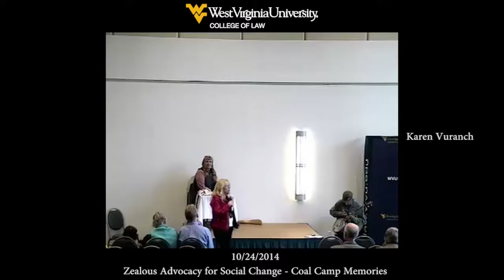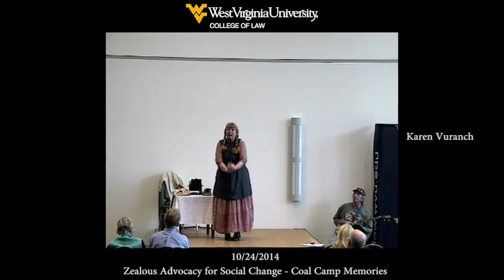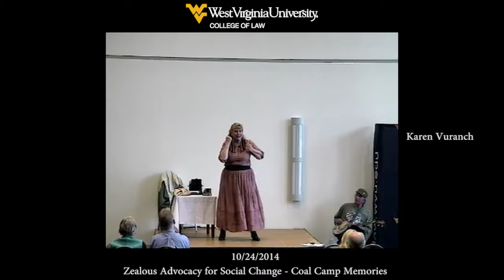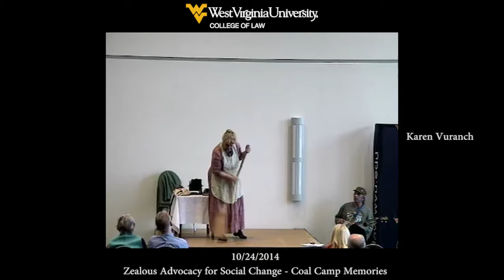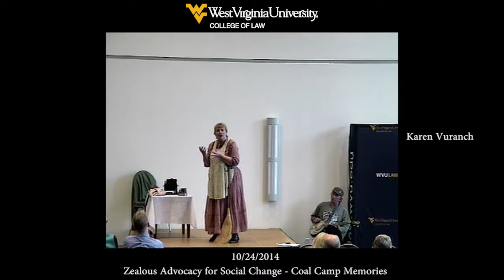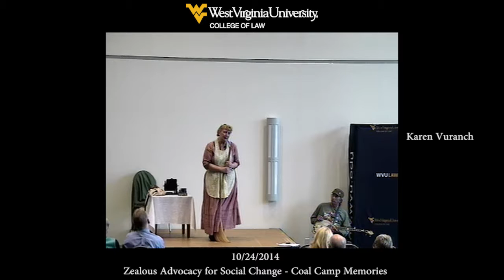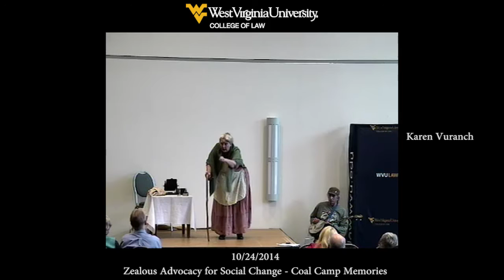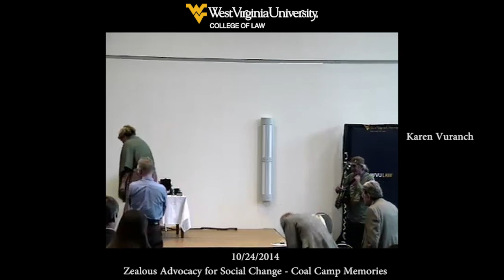Zealous Advocacy for Social Change - Coal Camp Memories - 10/24/2014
Karen Vuranch